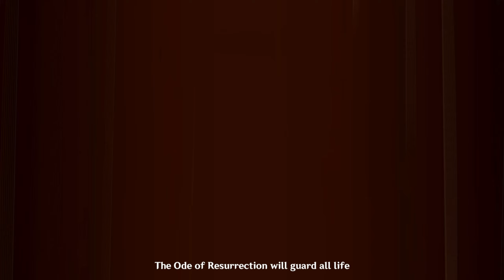I'm Speechless! The AVENGERS Theme Fits PERFECTLY in This Scene!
Natlan Heroes ASSEMBLE!